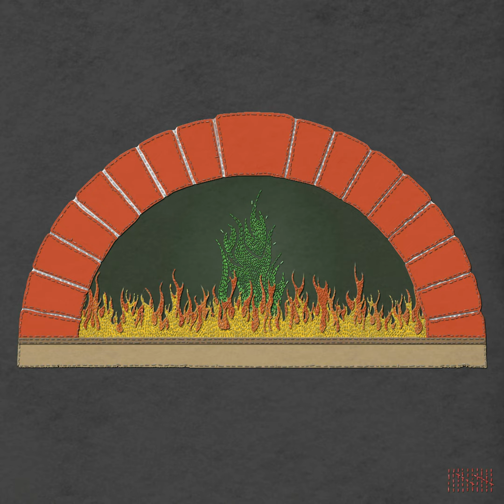SEASON 2 -- Episode 12: The Unbearable Fuzziness of Feltina Guernica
Previously on Days of Future Fuzz – Dankent and Valborg reached the G.G. Scrumptious Fast Casual Eatery – Where Fun Is Always on the Menu – and put Panglo’s remains and the goop in the mancaroni oven to cook. Meanwhile Feltina is interrogating Prof Y trying to find out her plan. And I’m sure Fuzzo and Mama Boob are also up to something. What is to be done? By you? Listen … to this … the new episode! Episode 11: The Unbearable Fuzziness of Feltina Guernica.

written by Jonathan Goldberg and Matt roi Berger recorded, mixed and edited by Marcus Bagala and Will Melones